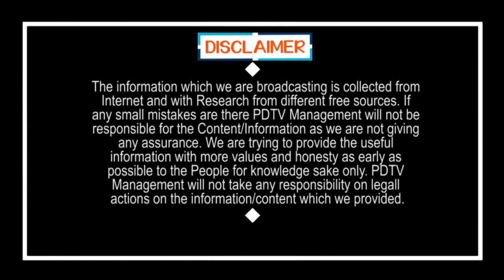Public talk On volunteer | గత ప్రభుత్వం లో 7 నెలలు తిరిగిన రాని పెన్షన్ 7 రోజులో వచ్చింది| PDTV News